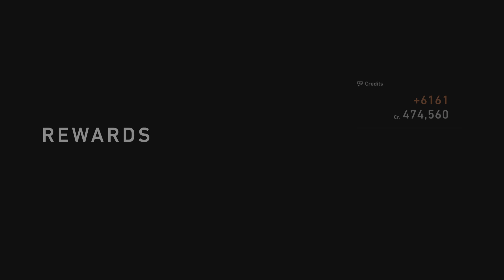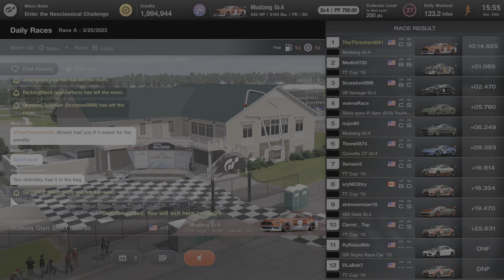First went Watkins Glen